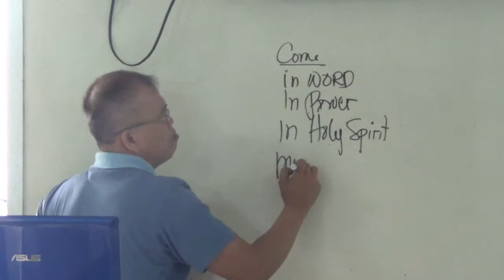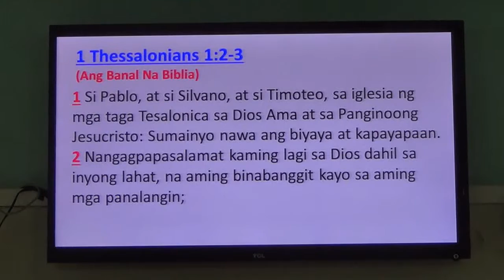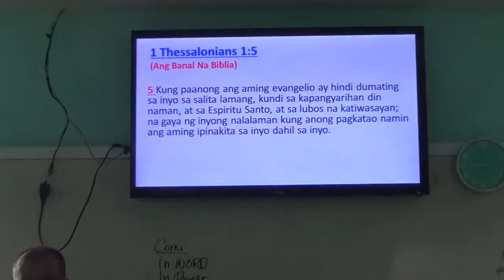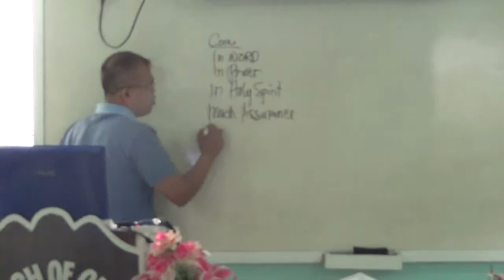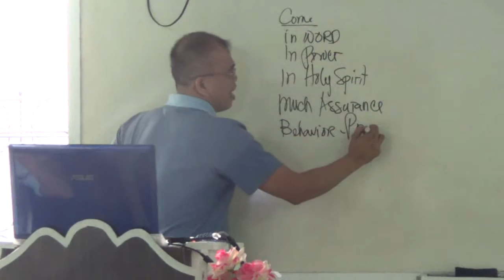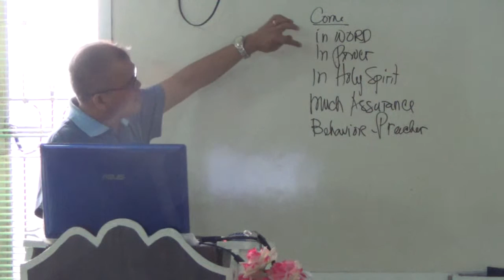EP139PT01 Thessalonians Receiving the Gospel